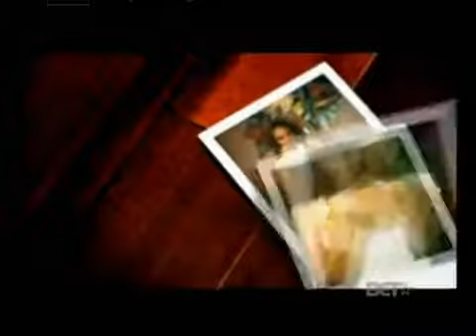Young Money(ft. Lil Wayne. Nicki Minaj. Drake. Lloyd. Tyga. Gudda. Jae Millz) -Bedrock